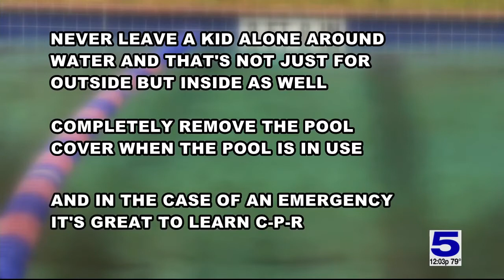Safety swimming tips for Labor Day